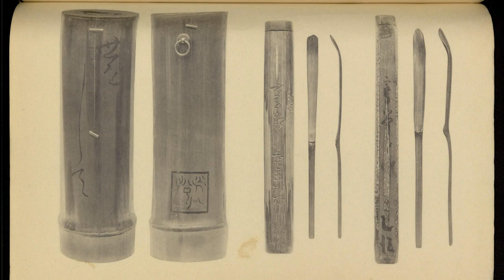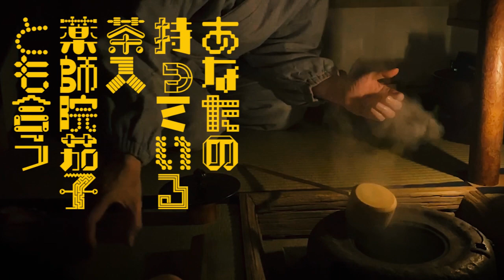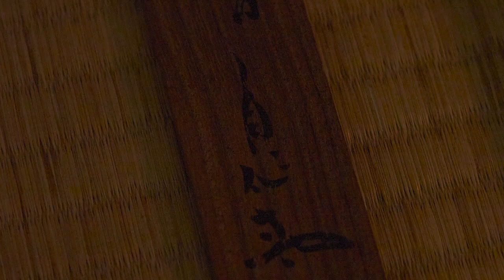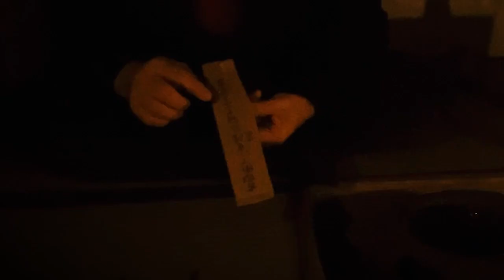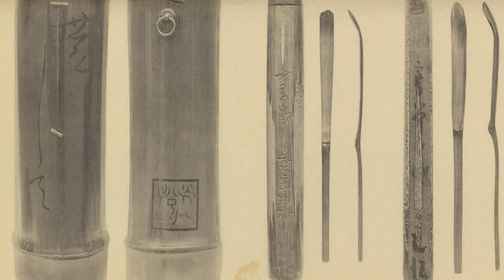ポスト利休の時代。削ったのは誰だ⁉️ ようこそ茶杓談義へ🍵【数寄スタイル】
茶の湯ちゃんねる48